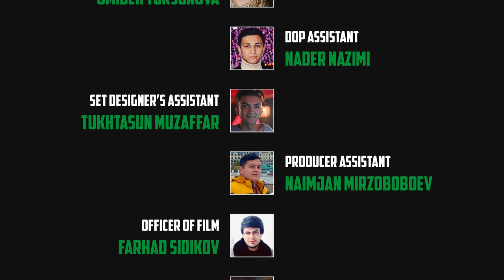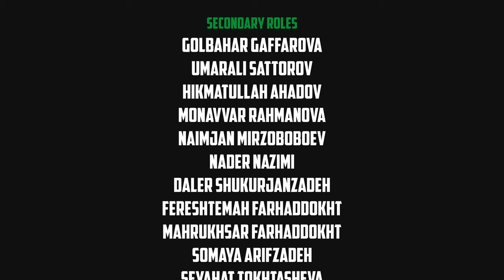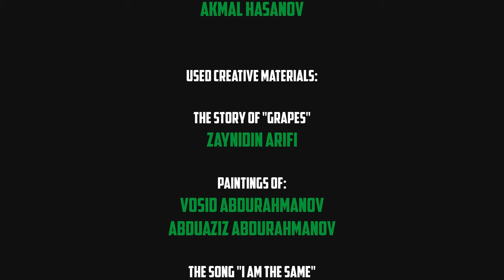پرستار روس میاید | قسمت هفتم | سریال افغانی-تاجیکی Best Tajik Series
قسمت هفتم سریال خانه | ​⁠​⁠​⁠+۱۶

سه برادر تصمیم میگیرند که برای پدر پرستار بگیرند و شهریار کارمند بانک را بندی میکند
برادر با برادر، پدر با پسر، زن با شوهر بین شان مشکلات دارند که باید حل شوند ...
Khona Series, Episode Seven |  +16

All three borthers decided to hire a caregiver for their father
 will watch that what is happening with brothers
You can watch all these stories in Khona Series.

رای معلومات بیشتر راجع به سریال خانه درینجا ها بپیوندید

کارگردان: فرهاد غفارپور |  تهیه کننده ها: غیرت قادریو - دلاشوپ عارفزاده - عاصم عارف پور | مولفان: فرهاد غفارپور -  دلاشوپ عارفزاده - غیرت قادریو | مدیر فیلمبردار: ذبیح الله سیفی عسکری | طراح صحنه: ایرج اسنکندروا | مکیاژور: وهاپ اشرپوا | صدابردار: شاهین قربانوا | صداگذار: خشنود ددا | آهنگ ساز: حسین عزت الوا | تدوینگر و جلوه های ویژه: فرهاد غفارپور| مسول فیلم: فرهاد صدیقوف
معاون کارگردانان: رامش یزدان - امیده ترسونوا | دستیار تهیه کننده: نعیم جان بابایوا | دستیار فیلمبردار: نادر نظام | دستیار طراح صحنه: تختوسون مظفر
در نقش ها:
غیرت قادریو
خشنود ددا
فرخ ویتو
یونیس علی ایرگشوف
منیره زیروا
شاگون دولتبیگوا
رنا رحمت اللوا
گلبهارغفاروا